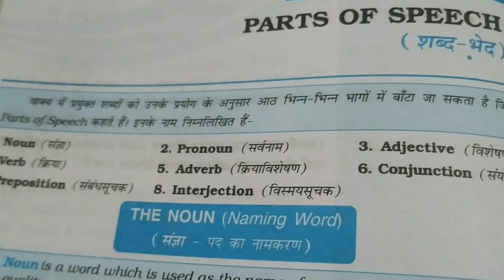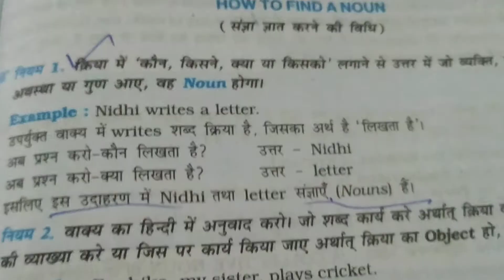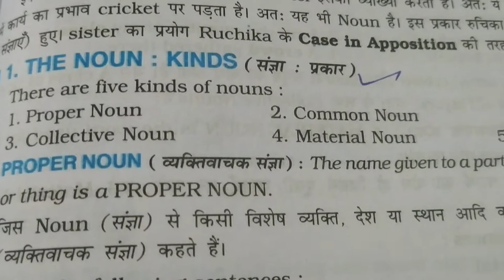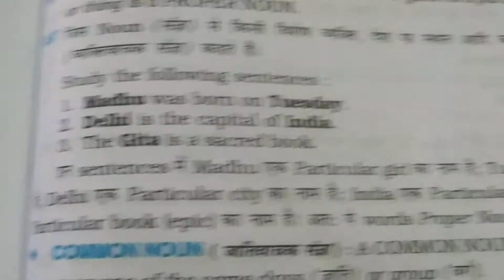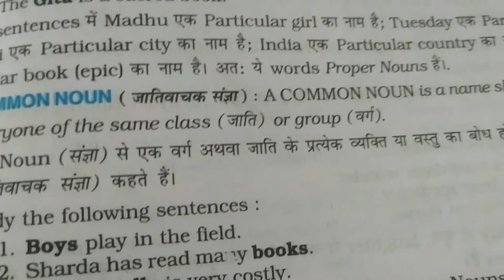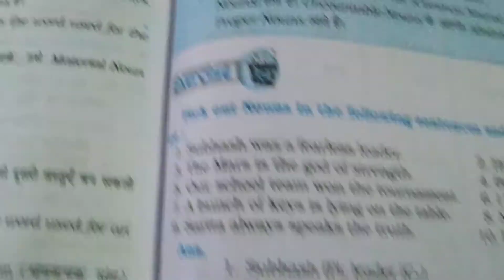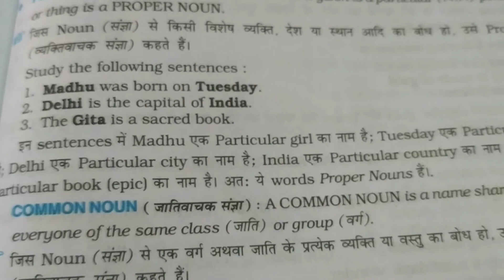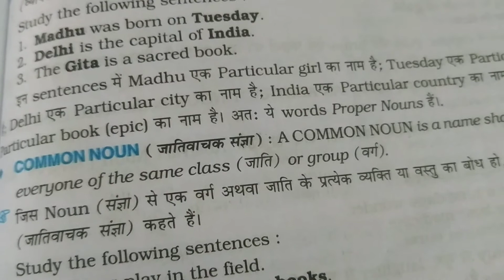English speaking course use of noun part 2 proper or common noun